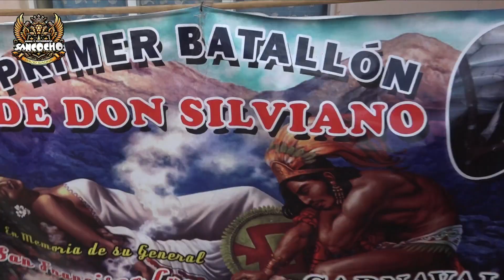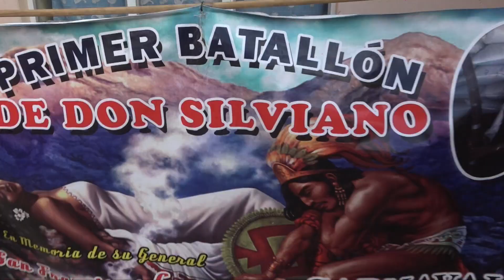Carnaval San Francisco Cuapa 12 Febrero 2024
Carnaval San Francisco Cuapa 13 Febrero 2024
FACEBOOK DAVID GAONA
PAGINA SANCOCHO TV
PAGINA OFICIAL DE FACEBOOK Videofilmaciones Sancocho TV
FACEBOOK SANCOCHO DAVID GAONA
 PAGINA VIDEO SANCOCHO
MUCHAS GRACIAS POR TU GRANDIOSO APOYO